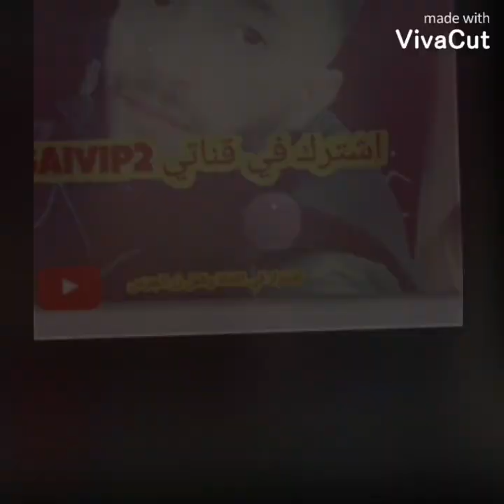أفضل 5 يوتيوبر وصناع محتوى في العالم العربي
فيديوهات متنوعه يوميه كل يوم فيديو جديد أحدث مقاطع فيديوهات متنوعه 2022
حالات واتس اب حالات  مقاطع فيديو جديد 2022
اجمل تصميم تيك توك ❤️ مقاطع فيديو 👍 احلى  حالات واتساب 2022
حالات واتس اب حالات kwai TikTok anstagram مقاطع فيديو 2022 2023  youtube youtubeshorts youtuber
 ytshorts youtubeshort    يوتيوبر
تيك_توك    انستاغرام  سناب   بث_مباشر
اشتراك_بالقناة_وفعل_زر_الجرس  متابعة مشاهير_السناب  مشاهير_تيك_توك    مشاهير_العرب     اشتراك_بالقناة    ستوريات    ستوريات_حزينه ستوري   ستوري_انستا_حزين  مقاطع_حزينه_معبره   مقاطع_حب_قصيره

انستغرام
سناب شات
لايكي
بيغو مقاطع فيديو تيك
 واتس اب
حب
 حزينة
 كوميدي
 كوميديا
 ضحك
 عربي  ترند
 بث مباشر مشاهير  مضحكة  مضحكه  أحدث مقاطع
احدث مقاطع فيديو  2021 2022
اخبار العرب اخبار المشاهير
السوشل ميديا
اخبار مشاهير السوشل ميديا
اخر اخبار المشاهير
ريمكس اجرامي مطلوب اجنبي ريمكس عربي
اغاني اجنبيه اغاني ترند اغاني عراقيه اغاني عربية
ريمكس سستم ناار حماسي دي جي ريمكس اجنبي
دي_جي سستم تفجير_سماعات ارتدي_السماعات
مهرجانات الجديده مهرجان عصام صاصا حوده بندق حمو بيكا حسن شاكوش عبد السلام
أفضل المهرجانات ريمكس_هجولة ريمكسات ريمكس_دمار ببجي ببجي_موبايل العاب اطفال دي_جي_اجنبي دي_جي_ميوزيكانا مونتاج موسيقى حماسيه ضحك فري_فاير العاب_اطفال العربية هاشتاق هاشتاق_قصي_التميمي هاشتاقات هاشتاك ستوري يوميات يومياتي شيلات
شيلات جديدهشيلات سعودي هشيلة جديد
تحدي احكام مشاهير تجميع مقاطع فيديو  العربية
مقاطع فيديو فيديوهات متنوعه مقاطع فيديو قصيره
اقوى تحدي اقوى مقاطع فيديو  العربية
اقوى مقاطع فيديو  العربية المضحكة
اقوى مقاطع فيديو  الكوميدي حالات ستوريات
 أحدث مقاطع فيديو كوميدي افضل الاصوات في ترند
اجمل تصميم اجمل تجمع ترند تصميمي احلى الفيديو
احلى الاصوات في اجمل اصوات تحدي أحكام
مقالب مقالب مضحكة مقالب  مضحكه
تحدي مشاهير طناخه تحدي اقوى هاشتاق في اعدادات
افضل اعدادات  لهاتف الاندرويد
اعدادات  لهاتف الهواوي
اعدادات  لهاتف الايفون حساب شخصي
الفرق بين الحساب الشخصي والحساب التجاري
شخصية عامه فيديوهات متنوعه
اقوى الفيديوهات فيديوهات ترند
حساب  احترافي حساب احترافيه 2022
اعدادات  جديده 2022 تحميل برنامج
تحميل فيديو  بدون علامات مائية
برنامج تحميل الفيديو  بدون علامات مائية
برامج زيادة متابعين
اقوى برنامج تصميم زيادت متابعين
أغبياء فيديوهات فيديوهات متنوعه
أفضل البرامج ل زيادت متابعين تيك توك 2022
مشاهير  الاردن
مشاهير السعودية مشاهير العراق مشاهير مصر
مشاهير الإمارات مشاهير فلسطين مشاهير قطر
مشاهير البحرين مشاهير عمّان مشاهير لبنان
مشاهير سوريا مشاهير السوشل ميديا مشاهير العرب
 fidyu Every day a new video 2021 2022
Live broadcast links to my accountsInstagram
snap chatlikeBigo
tik videoswhatsapplove sad
comicTech comedy PUBG laugharabic trend
live broadcasttik tok celebrities
gaming games garenafreefire gameplay game gamingvideos gamer gyangaming Children
children_game.  game_changer  latest clips
Latest videos 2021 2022_Challenge Rulings
famous  _Arabic tik videos compilation
Talk videos Various  videos
short  videosThe best challenge
The most powerful Arabic videos
The most powerful funny Arabic  videos
The best comedy  videos
 statuses Stories
comic songs The best voices on  trend The most beautiful design of  The most beautiful  gathering songs Trend  songs  photography My design is  Best  video The best voices on  The most beautiful voices of  challenge Pubg pranks funny funny  pranks  celebrity challenge famous   cooking The best support  challenge